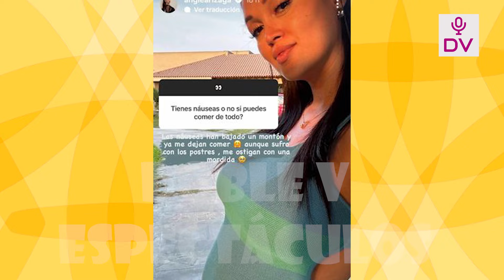ANGIE LUCE SU AVANZADO EMBARAZO! REVELA QUE TIENE NAUSEAS Y SE QUEDA DORMIDA ENCIMA DE UNA PELOTA!